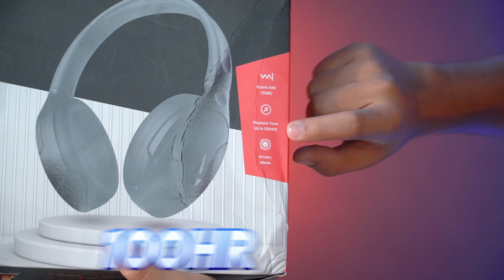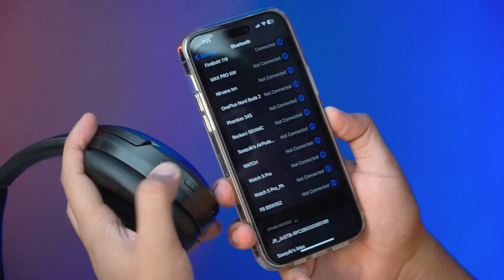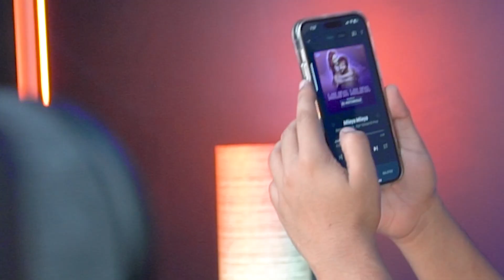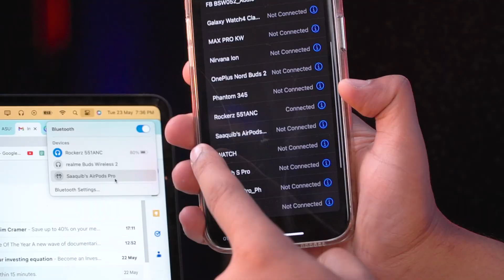100hrs Biggest Battery Wireless Headphone | Boat Rockerz 551 Unboxing & Review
Best ANC Headphone Boat Rockerz 551 Under ₹3000, 100 Hours Batter Life.

🌟 Team TECHOOB 🌟